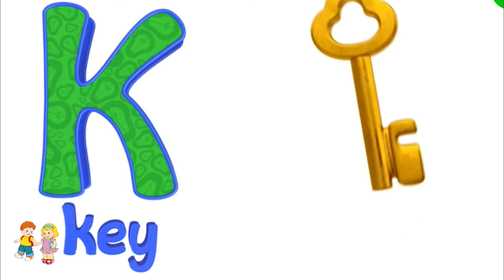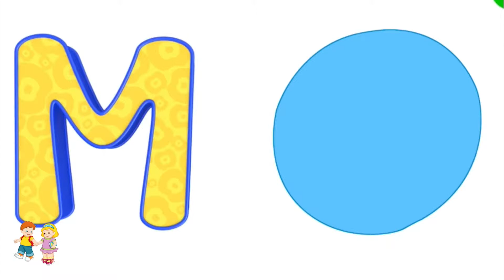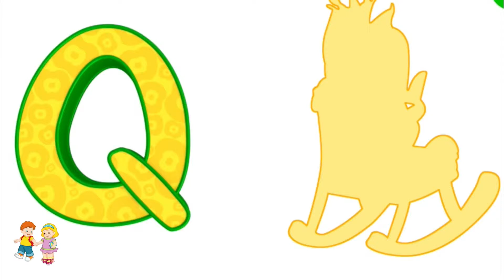Learn alphabet & Writing with ABC phonics and Tracing from Dave and Ava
Looking for an engaging and educational preschool app to learn ABC’s, tracing and letter sounds?

Meet ABC Phonics and Tracing - early literacy app from Dave and Ava! Whether mastering phonics or building vocabulary, Dave and Ava will keep young learners busy with fun activities for hours. This app is perfect for children, ages 1-6.